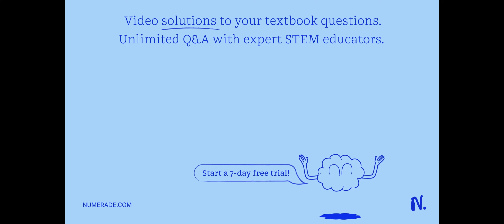The following results from the oxidase test (Select all that apply: ) are positive are negative ind…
The following results from the oxidase test (Select all that apply: ) are positive are negative indicate that the bacterium uses aerobic cellular respiration indicate that thc bacterium does not Use aerobic cellular respiration indicates that the bacterium produces cytochrome oxidase

DiscoverthePoweroftheCell:UnleashYourPotentialwithOurProducts